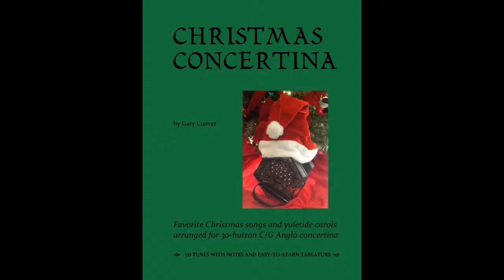It Came Upon A Midnight Clear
This tune was written 1850 by Richard S. Willis, with words by Edmund H. Sears.

From the book "Christmas Concertina" for Anglo concertina, p.53, and played on a 30-button C/G Anglo concertina made by Harold Herrington.  To hear more tunes from the book, check out the "Christmas Concertina" playlist

For more information on playing the Anglo with chords and accompaniments, see "Anglo Concertina in the Harmonic Style", also by Gary Coover.

      The Button Box